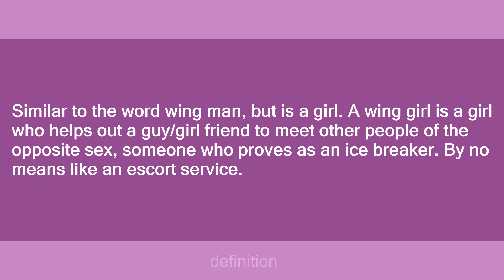Wing girl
Slang flashcards: